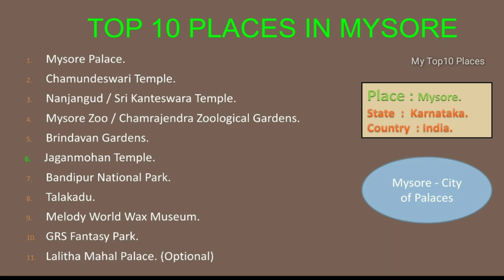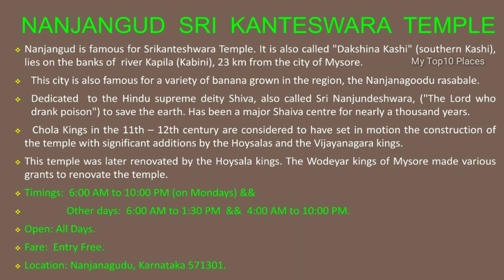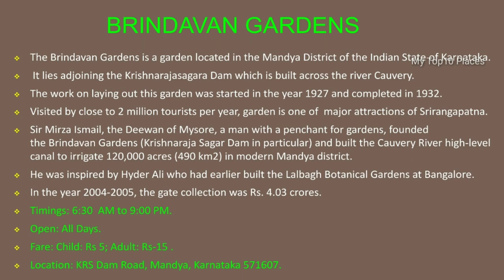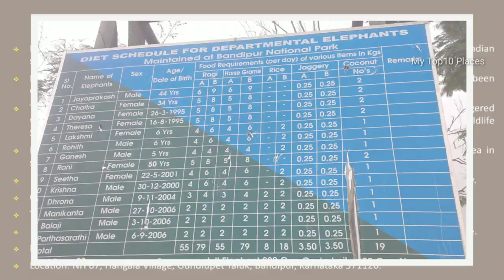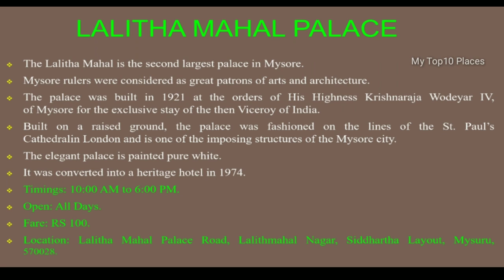Have you visited these 10 best places in Mysore -Karnataka|| मैसूर में शीर्ष 10 अद्भुत स्थान-कर्नाटक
This video describes about top 10 Must  places to visit in Mysore in Karnataka. With a beautiful background  music & Real pictures of that Location. Along with beautiful voice over  of   that location in both English as well as Hindi. Video contains slides each slide contains 5 points to a particular place with

 A. Brief history of who built , when it is built, importance of that place in history.
B. Timings to visit.
C. Open days : on what days it is open.
D. What is the entry fee.
E. Location of that place (Links Given in the description below).

Note: You can click on the Gmaps link below that will take you directly to that location in Gmaps.

1. Mysore Palace
 Location: Sayyaji Rao Rd, Agrahara, Chamrajpura, Mysuru, Karnataka 570001.
2. Chamundeswari Temple:
 Location: Chamundeshwari Temple, Chamundi Hill Rd, Vijay Nagar, Mysuru, Karnataka 570010.
3.Nanjangud Sri kanteswara temple:
 Location: Nanjanagudu, Karnataka 571301.
4.  Chamrajendra zoological gardens Mysore Zoo
 Location: Zoo, Main Rd, Indira Nagar, Mysuru, Karnataka 570010
5.  Brindavan Gardens:
 Location: KRS Dam Road, Mandya, Karnataka 571607.
6. JaganMohan palace:
 Location: Deshika Rd, opp. City Bus Stand, Devaraja Mohalla, Chamrajpura, Mysuru, Karnataka 570024
7. Bandipur National Park
  Location: NH 67, Hangala Village, Gundlupet Taluk, Bandipur, Karnataka 571126.
8. Talakadu
 Location: Talakadu, Karnataka 571122.

9. Melody world wax museum
 Location: 1, Vihara Marga, Kurubara Halli, Siddhartha Layout, Mysuru, Karnataka 570011.
10. GRS Amusement cum Water Park
  Location: Off, KRS Rd, Metagalli, Mysuru, Karnataka 570016
11.   The Lalitha Mahal
 Location: Lalitha Mahal Palace Road, Lalithmahal Nagar, Siddhartha Layout, Mysuru, Karnataka 570028.